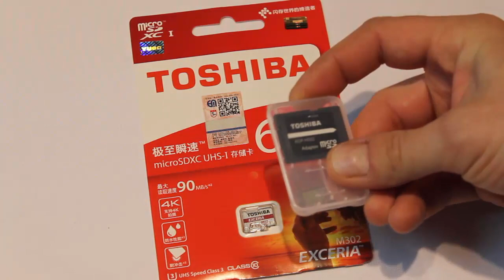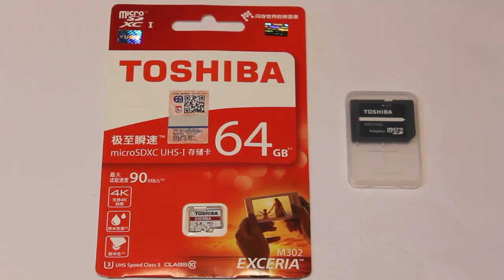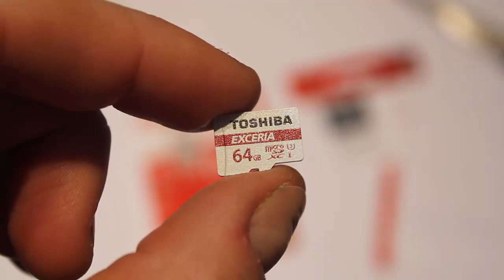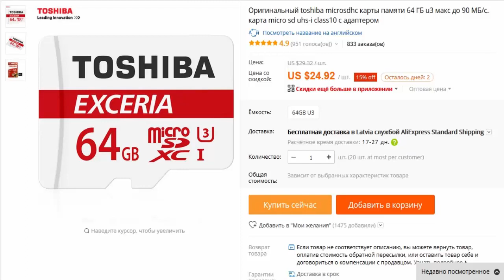Покупка скоростной карты Toshiba microSDXC UHS-I U3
Приобрёл на АлиЭкспресс карту памяти Toshiba microSDXC UHS-I U3 для записи видео в 4К на спортивную камеру Sony FDR X3000R. Карта шла с адаптером. Максимальная скорость ДО 90 МБ/с. TOSHIBA Официальный магазин на Aliexpress  предлагает 100% подлинные карты памяти. На видео распаковка посылки, тест карты памяти Toshiba на скорость и емкость, дальше видео съёмка на экшн камеру Sony в разрешении 4К и в HD 240, 120, 60, 30 кадров в секунду.

Ссылка на карту памяти Toshiba microSDXC UHS-I U3 64 Гб